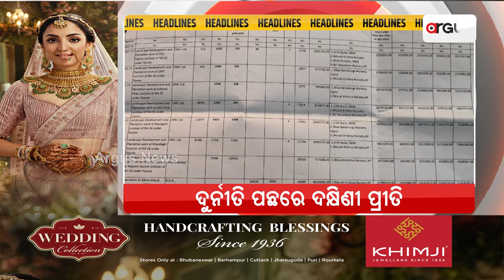Headlines @ 7 Pm || 4 jan 2024 || Argus News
+ ଲକ୍ଷ୍ମୀ ମୃତ୍ୟୁ - ସମ୍ବେଦନହୀନ ରାଜ୍ୟ ସରକାର
+ ଦୁର୍ନୀତି ପଛରେ ଦକ୍ଷିଣୀ ପ୍ରୀତି
+ ଚିଟ୍‌ଫଣ୍ଡ ଜମାକାରୀଙ୍କୁ ସରକାରୀ ଚିଟ୍